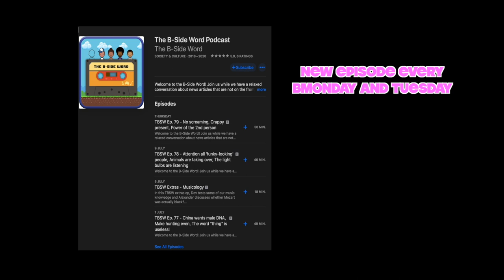OTC: Double D's - w/ Phuong and Ron from 'The Escape Rope' podcast episode 2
Welcome to 'Off The Cuff' with Double D's where we had a conversation with Phuong and Ron who have their own podcast "The Escape Rope". not room LOL.